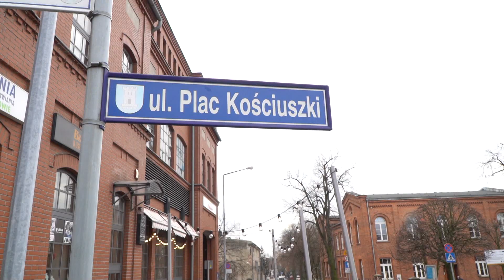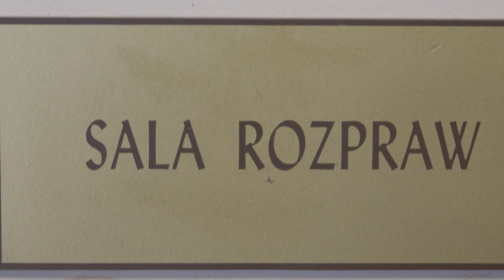Areszt dla sprawców podwójnego zabójstwa w Pleszewie